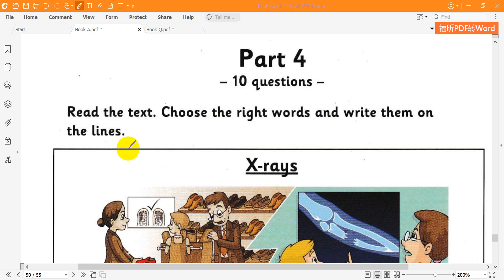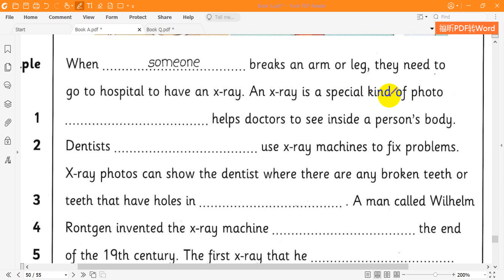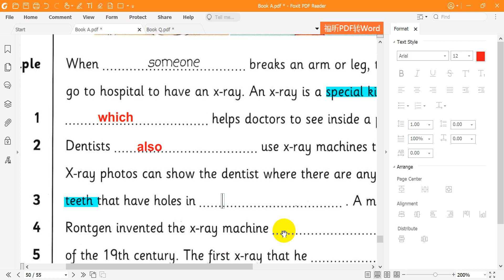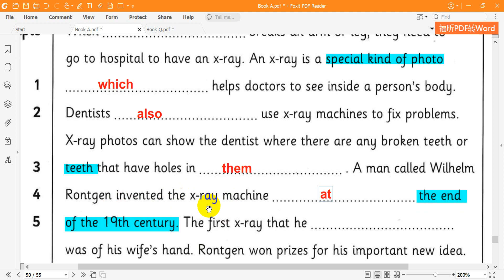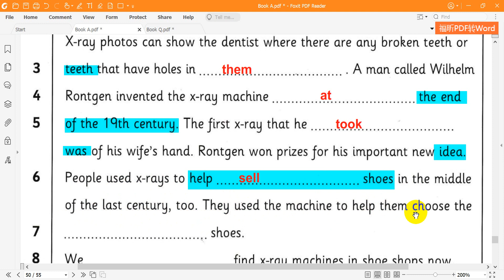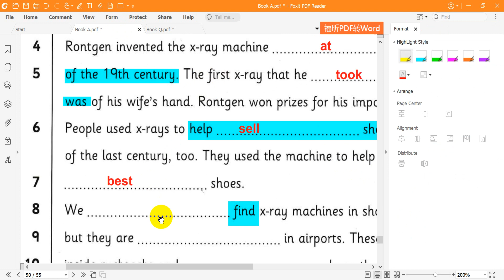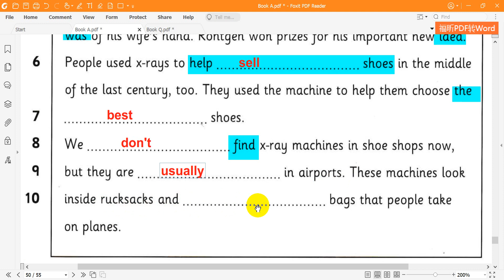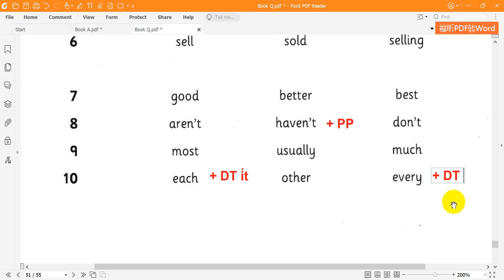New Flyers 2 Reading Test 3 Part 4A